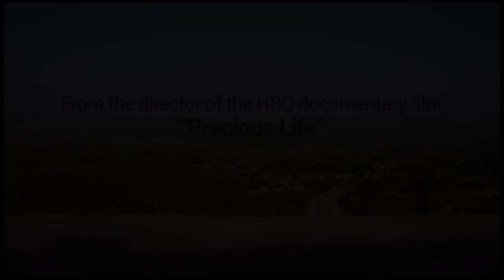Foreign Land Trailer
A Film by Shlomi Eldar
Producers : Ehud Bleiberg & Yoav Ze'evi